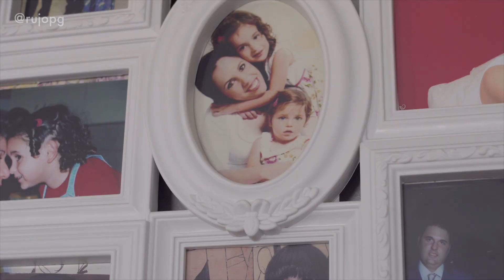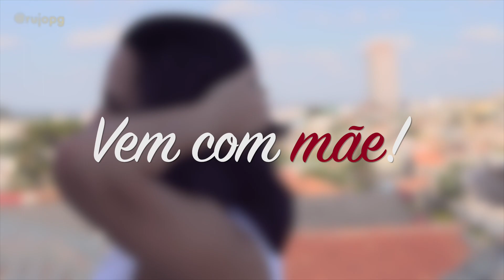RUJO Dia das Mães